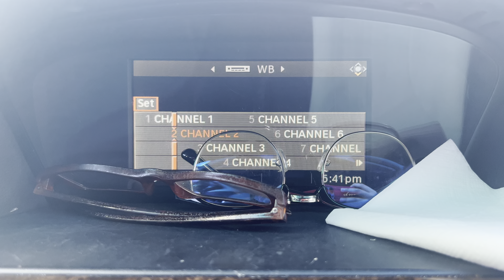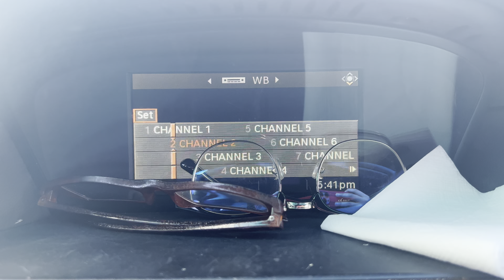EAS: Severe Thunderstorm Warning for 4 counties in Texas (09/03/2022)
National Weather Service Fort Worth TX
536 PM CDT Sat Sep 3 2022

The National Weather Service in Fort Worth has issued a

  Northeastern Johnson County in north central Texas...
  Southeastern Tarrant County in north central Texas...
  Northwestern Ellis County in north central Texas...
  Southwestern Dallas County in north central Texas...

* At 535 PM CDT, a severe thunderstorm was located over Cedar Hill,
  moving southwest at 20 mph.

  SOURCE...Radar indicated.

  Arlington, Grand Prairie, Mansfield, Desoto, Cedar Hill,
  Duncanville, Lancaster, Waxahachie, Midlothian, Glenn Heights, Red
  Oak, Alvarado, Ovilla, Venus, Oak Leaf, Maypearl and Cedar Hill
  State Park.

 Interstate 35E between mile markers 399 and 416.
 Interstate 20 between mile markers 454 and 465.

PRECAUTIONARY/PREPAREDNESS ACTIONS...

For your protection get inside a sturdy structure and stay away from
windows.

Continuous cloud to ground lightning is occurring with this storm.
Move indoors immediately. Lightning can kill.

Heavy rainfall is occurring with this storm, and may lead to flash
flooding. Do not drive your vehicle through flooded roadways.